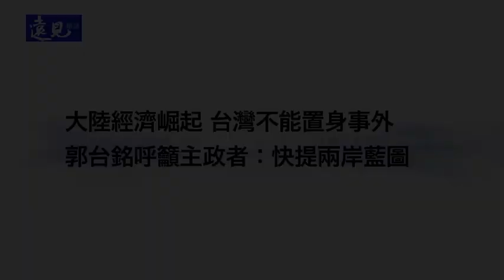郭台銘對台灣下任領導人的期待